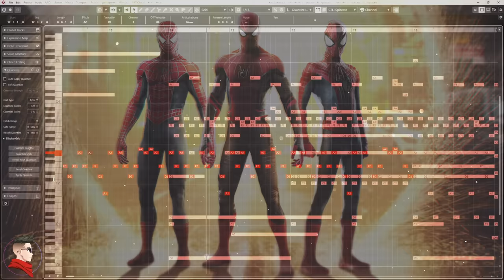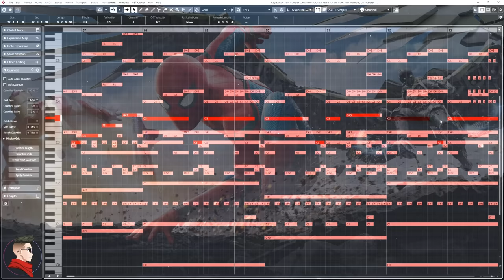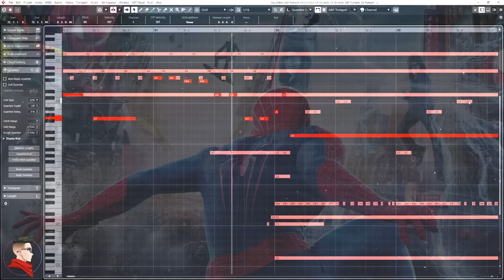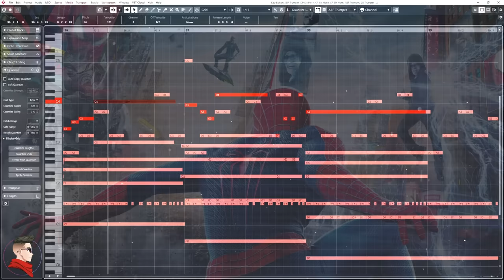SPIDER-MAN: No Way Home Theme | Tobey x Andrew x Tom EPIC MASHUP [Fan-Made]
This is an Fan-Made Soundtrack Tribute for the upcoming No Way Home movie!

Thumbnail Artwork: N/A (If you are the Artist, please email so I can credit you!)

Original Spider-Man Theme by J. Robert Harris & Paul Francis Webster
Sam Raimi Spider-Man Theme by Danny Elfman
The Amazing Spider-Man Theme by James Horner and Hans Zimmer
MCU Spider-Man Theme by Michael Giacchino

__________________________________________________________________________________________________ ***DO NOT RE-UPLOAD on YouTube or other platforms (Soundcloud, TikTok, etc.) It is strictly prohibited to use my covers/arrangements for Podcasts (Spotify/Apple Podcasts) Also DO NOT make remixes using the audio file my covers, and DO NOT illegally distribute my music to streaming platforms. If you want to use my music for your YouTube videos, please